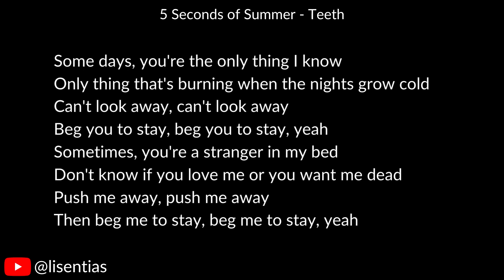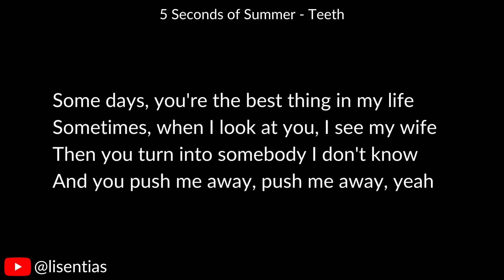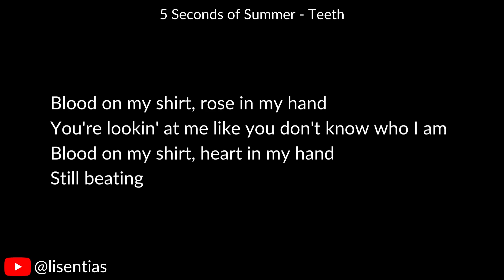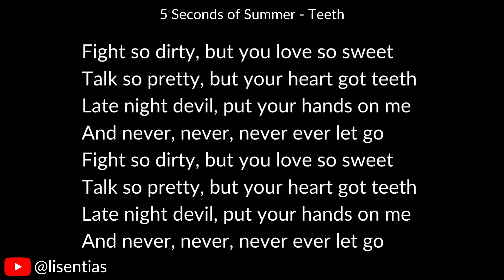5 Seconds of Summer - Teeth | Vocals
“Teeth,” a bass-heavy track about the dark highs and lows of a relationship, is the second single released from 5SOS' fourth album, CALM, preceded by “Easier”. The track was announced across the band’s social media platforms with a snippet of the bass-heavy riff.

Lyrics

[Pre-Chorus: Luke]
Call me in the morning to apologise

Fight so dirty, but you love so sweet

[Bridge: Luke]
You're lookin' at me like you don't know who I am
Still beating

[Outro: All]
Teeth
Teeth
Teeth